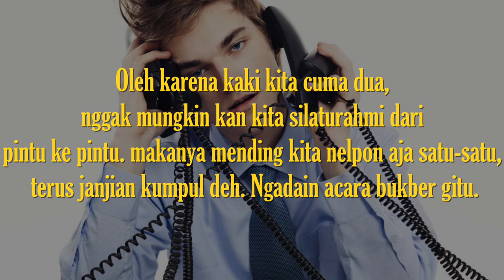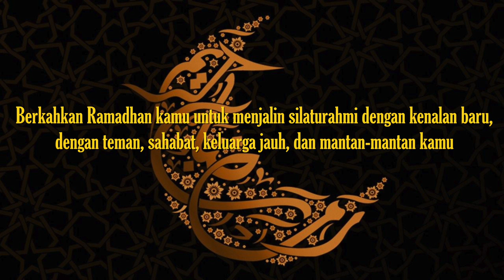Infografis : 4 Berkah Ramadan Dari Hal Sederhana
Seringkali kita nggak memperhatikan hal sepele yang malah justru menjadi berkah tersendiri buat diri kita, terlebih di bulan Ramadhan ini, bulan dimana kita menjalani proses mem-fitri-kan diri sampai hari kemenangan tiba, alias lebaran.

Nah, hal-hal sepelenya itu apa aja sih? Kan, pasti kamu nggak merperhatikan deh, yaudah daripada kamu bingung, terus mikir, terus laper, eh terus malah khilaf makan pecel ayam sambil lempar petasan, kami kasih tau deh. ~

Suka nontonin video Fakta & Infografis dari NyunyuTube?